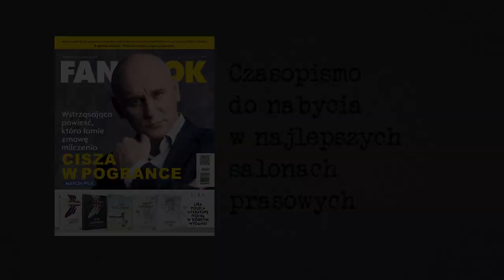Bierzemy rasizm za rogi! | FANBOOK.TV